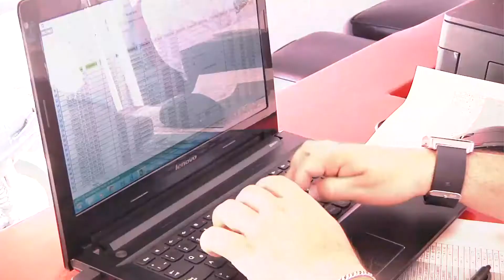Renueve en la Oficina Móvil | Cámara de Comercio de Bucaramanga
Video oficial de la Cámara de Comercio de Bucaramanga. Para aquellos empresarios que deseen renovar su Matrícula Mercantil, el equipo técnico de la Oficina Móvil de la Cámara de Comercio de Bucaramanga, estará el 14 y 15 de marzo en el C.C Cacique, el 16 y 17 de marzo en el C.C La Isla y, el 18 de marzo en el municipio de Floridablanca.